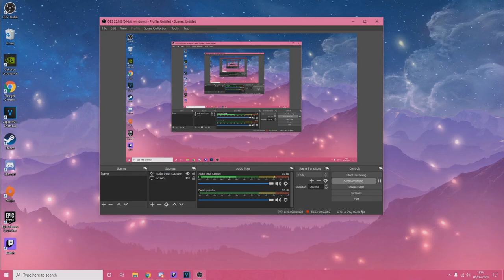I'm back? New channel?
*.:｡ClickClickClickClick *.:｡

Hey *.:｡My names Katie I like to play games to pass my free time. Have any suggestions? Want to ask me a question?

Twitter *.:｡: ForeverNTwoDays
Instagram *.:｡: KatieWrightie
Origin *.:｡: Bubbilayy

QUESTIONS ABOUT ME:

Whats your main language? English